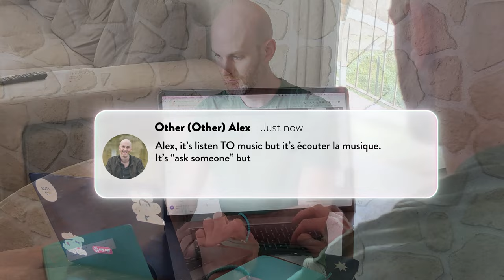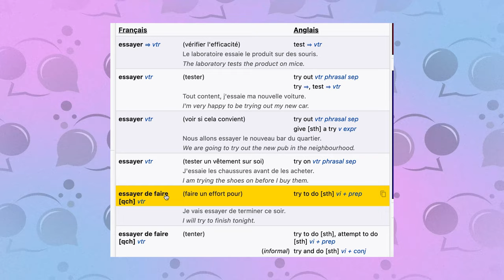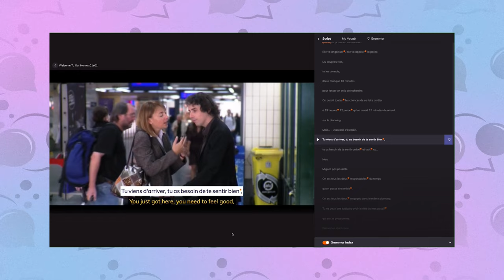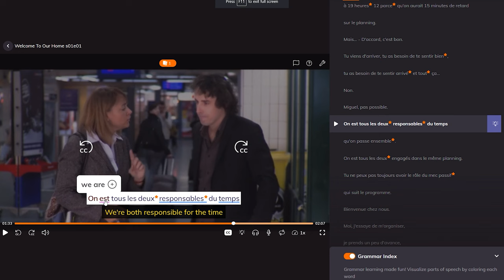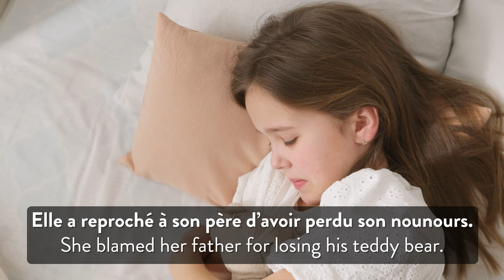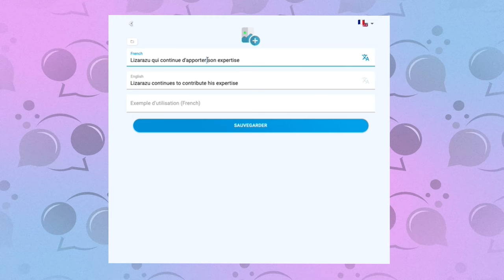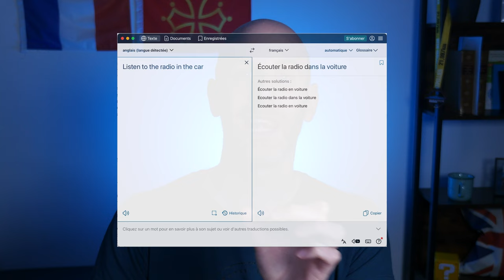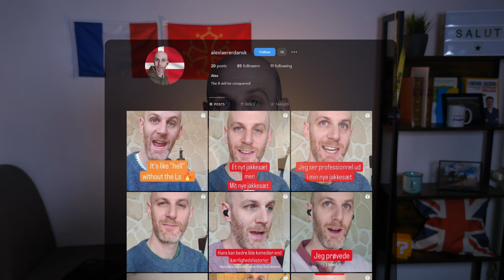Which prepositions go with which verb in French?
Join the best online community for intermediate French speakers stuck at the intermediate plateau

Speak French with more Confidence and Make more progress. My 4-step methodology for making more of your speaking opportunities.